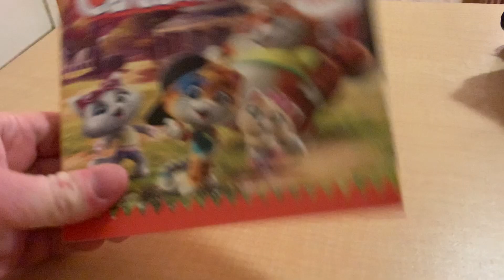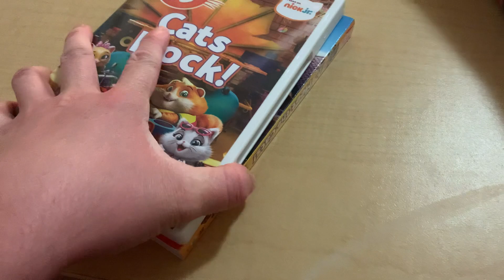My 44 Cats DVD Collection (2022 Edition)